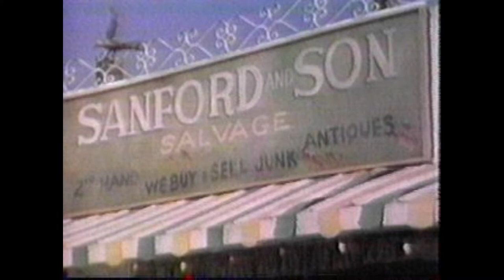"Theme To Sanford and Son" Rock Cover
Behind The Couch Productions cover of the Quincy Jones composition "Streetbeater" which is The Theme To Sanford and Son. It Features Chuck Campbell on all Instruments!